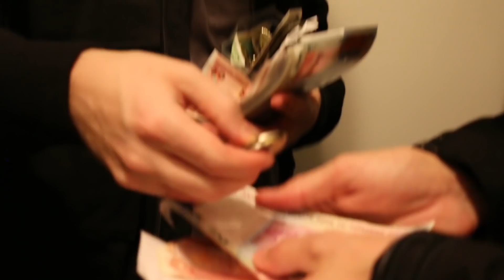nowhere is safe...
Brian and Jesse grow paranoid as Google tracks their every move...